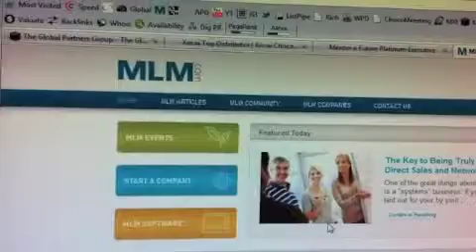How to Build a Lucrative MLM Network | Birmingham, Alabama